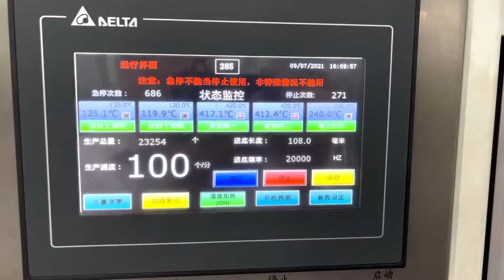Stable high speed paper bowl container making machine 990, Feenot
High speed paper bowl container making machine 990, Feenot

High Speed Paper Cup Bowl Machine GH990 FeeNoT
Model: GH-990
Speed: 120~150 pcs/min (7200~9000 pcs/hour),
Size range: Max 990ml,

FeeNoT.com